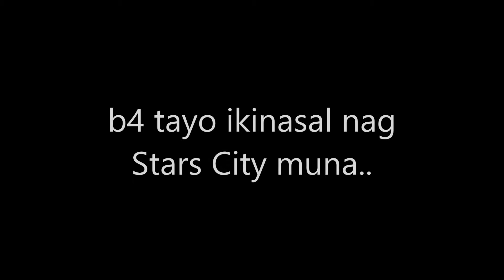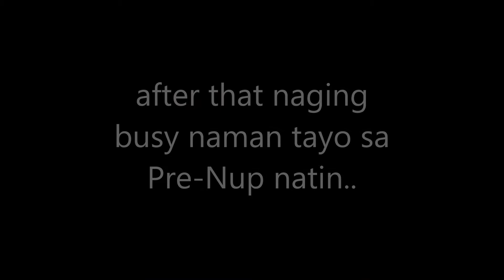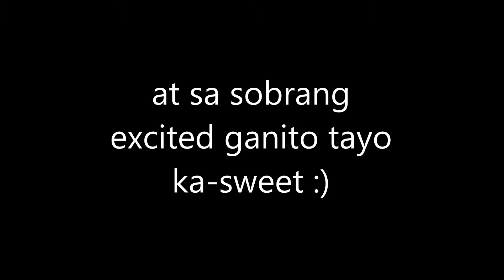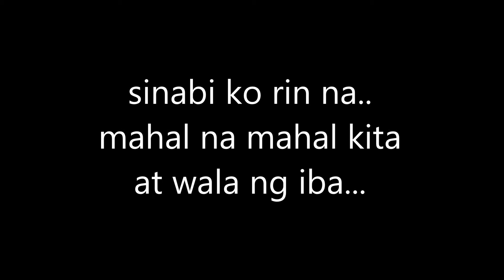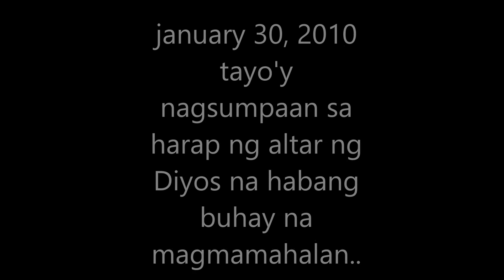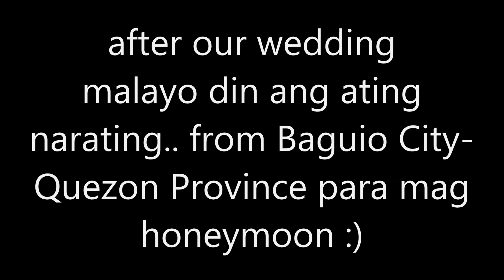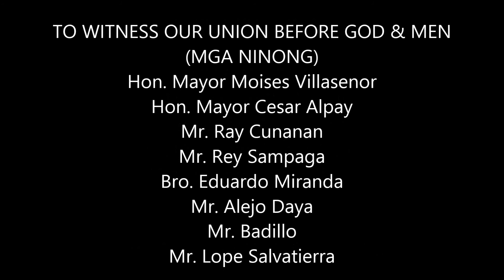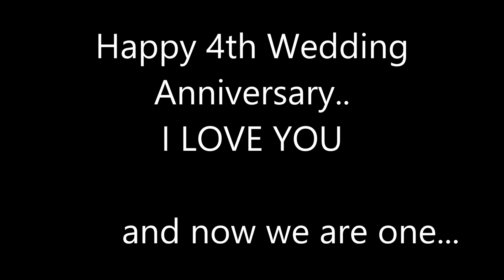13 YEARS OF LOVE | HAPPY ANNIVERSARY